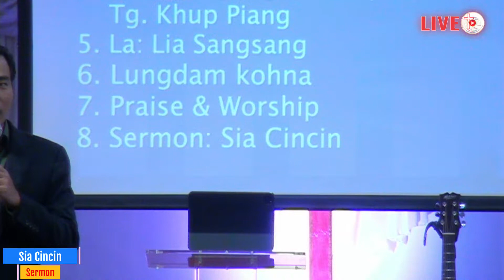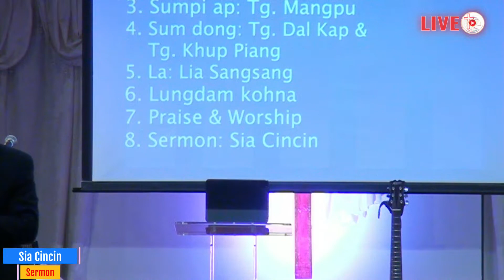Teci Panna - Sia Cincin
Matthew 5:13-16

We are sharing videos for Glory to God.

SERVICE TIMES:
Youth Service    - Saturday: 7:30p.m
Sunday Service - 2:00p.m
Bible Study - Every Wednesday 7:30p.m
Cell Group   - Every Friday 7:30p.m
Pawlpi thunget - Every Saturday 10am

© Zomi Christian Church - Columbus